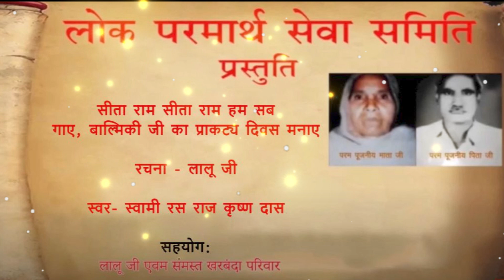Maharishi Balmiki Prakatay Divas Special || महर्षि बाल्मीकि कथा भजन |आस्था ज्योति भक्ति चैनल kirtan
लोक परमार्थ सेवा समिति  प्रस्तुति
सीता राम सीता राम हम सब  गाए
बाल्मिकी जी का प्राकट्य दिवस  मनाए
रचना लालू जी
स्वर स्वामी रस राज कृष्ण दास
सहयोग लालू जी एवम समस्त
               खरबंदा परिवार